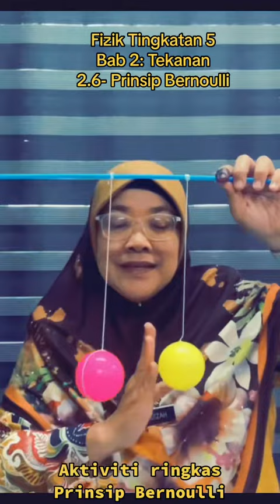Aktiviti Prinsip Bernoulli